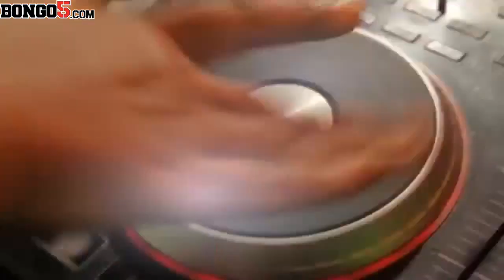GLOBAL TV ONLINE EXCLUSIVE: MALICK BANDAWE AFUNGUKA KUHUSU MAPENZI YAKE NA ROZI NDAUKA.